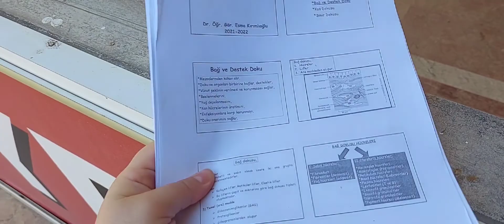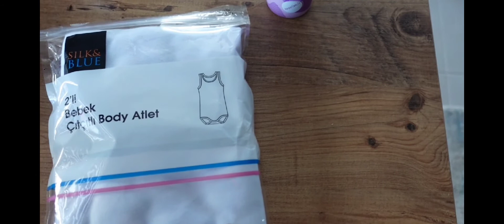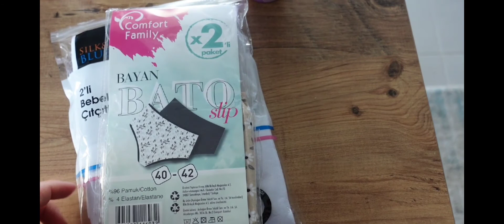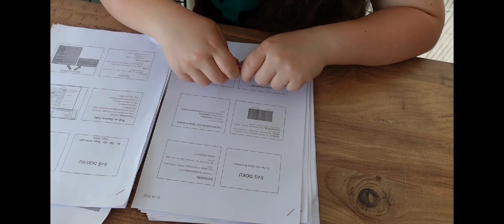ONLİNE EĞİTİMİ ÇOK SEVMİŞTİM | ANADOLU ÇORBAM SEVİLDİ | YOĞURTLU KABAK SALATASI | GÜNLÜK VLOG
Merhaba,
Biz Renkli Ailem yani Serap, Emre ve Uygar. Günlük vloglarımızı, deneyimlerimizi, yemek tarifleri, temizlik, gezilerimizi ve kullandığımız ürünleri paylaşıyoruz.